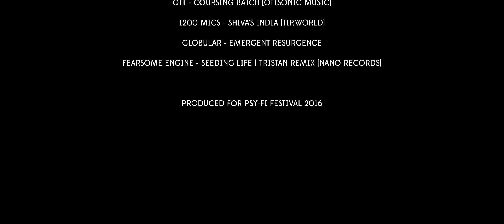Psy-Fi Festival 2016 (official Aftermovie)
It’s finally here, the Psy-Fi festival 2016 aftermovie ☺ It was amazing to see our tribe coming together again for yet another week on our festival land, enjoying each other, freedom, nature arts and music.  Thank you all for being there with us, we are looking forward to meet again next summer ☺

Ace Ventura - Going Back | Vini Vici Remix [Iboga Records]